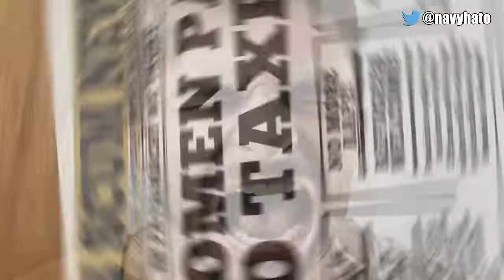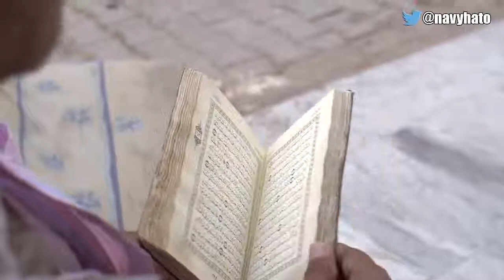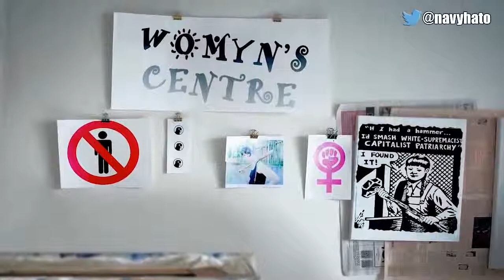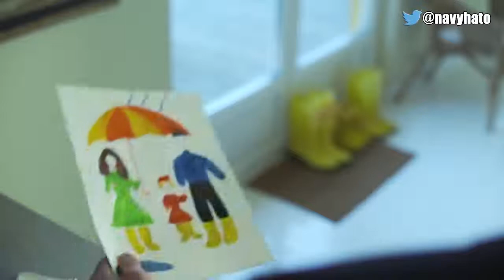ONLY Patriarchy Builds Nations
This video discusses the importance of "the patriarchy" to the integrity of human civilisation.

This video was published in June 2018 by the "Black Pigeon Speaks" channel.  All credit for this video goes to him.